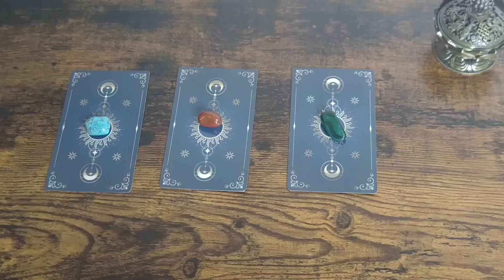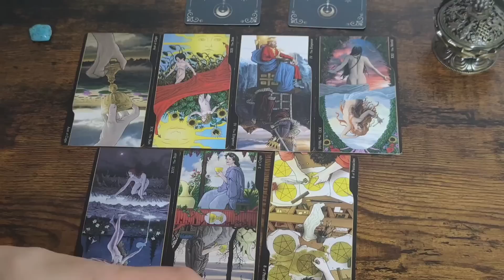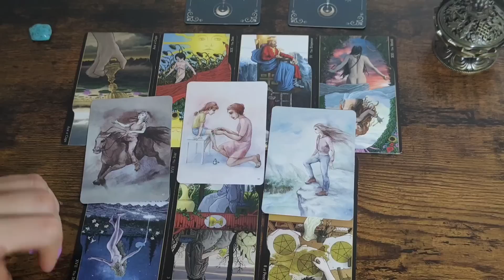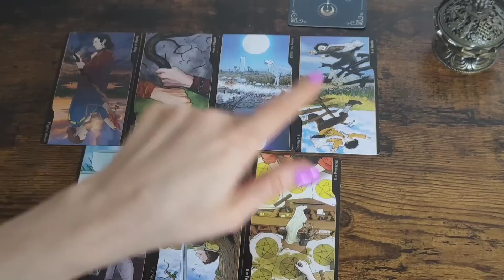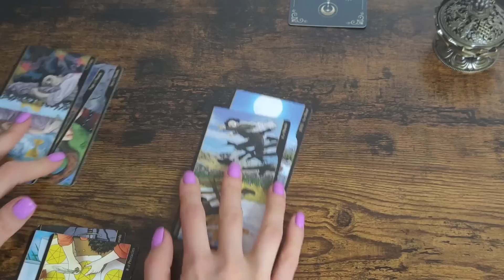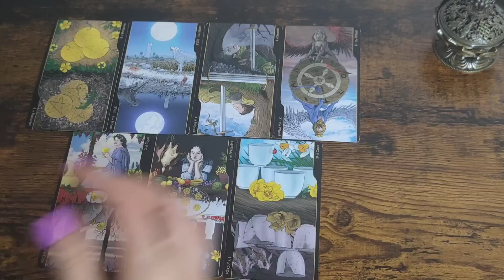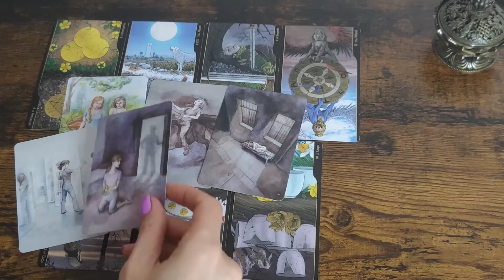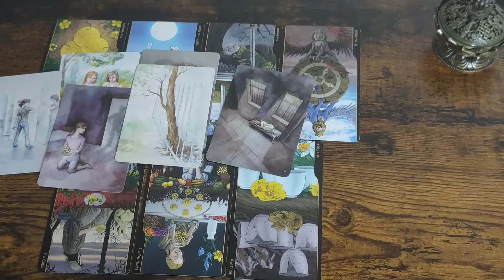Co trzeba wiedzieć teraz? Co Wszechświat chce tobie przekazać?🎁🔮🌞